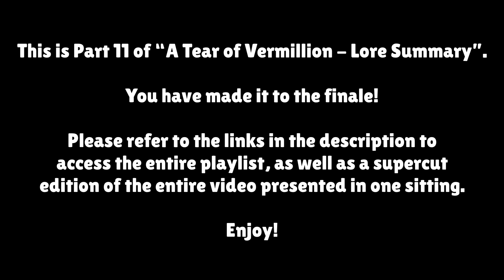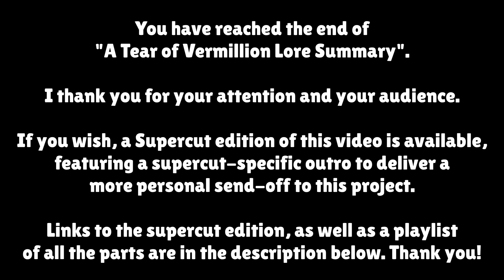[The Legend of Heroes IV] A Tear of Vermillion Lore Summary - Part 11 (Finale)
At the end of Avin's long journey, it is time for everyone to return to their respective homes. Sharing a long chat with Rutice, the two of them decide on their immediate future...

Meanwhile, Michel and Thomas embark on their daring journey to brave the Gagharv, to reach distant shores - the tale of the continents beyond have only just begun...

Link to the Supercut edition of this video, featuring all the parts cut into one sitting!

Chapters and Timestamps:

0:00 Finale - The Saviors of El Phildin
3:32 Finale - Homecoming, Feelings, and Separation
13:27 Finale - A Future of Boundless Hope
18:08 Post-Credits - The Land Beyond the Gagharv